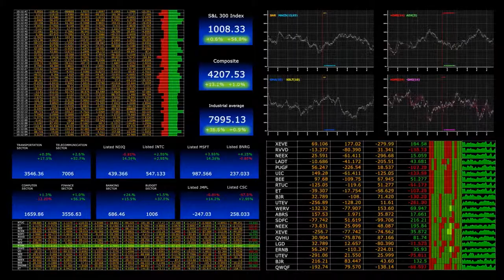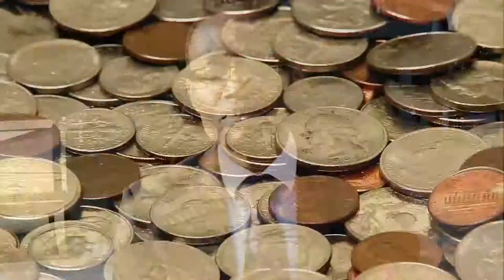Moni Moment Trailer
Secure your financial future with Moni Moment, and let others work for you.